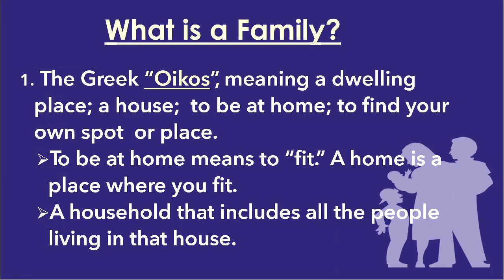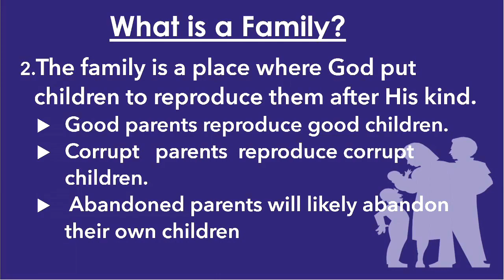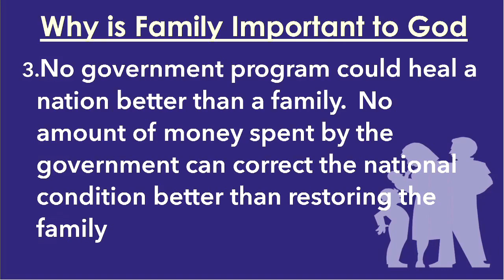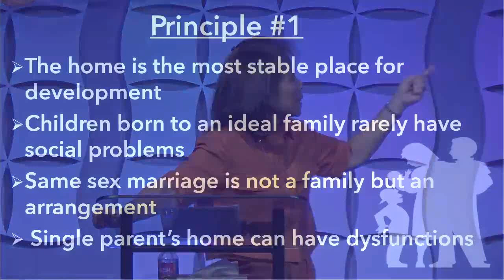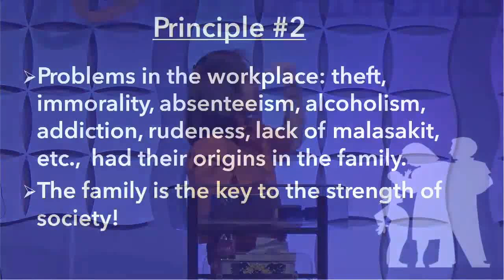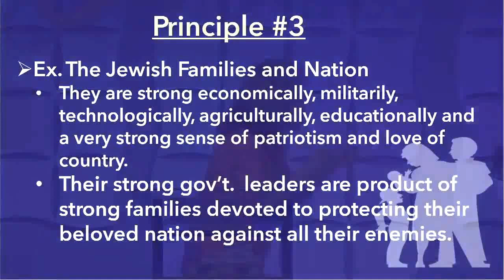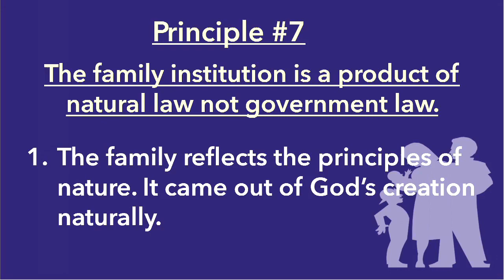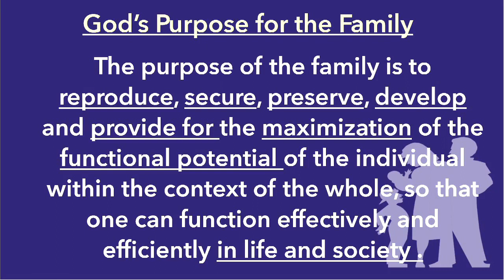Family (Series) Part 1: God's Purpose For The Family | RWGC Marikina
Family Part 1 - God's Purpose For The Family
The Rhema Word of God Church

Join our Worship Service every Sunday at 9 AM and 4 PM via Facebook Live.